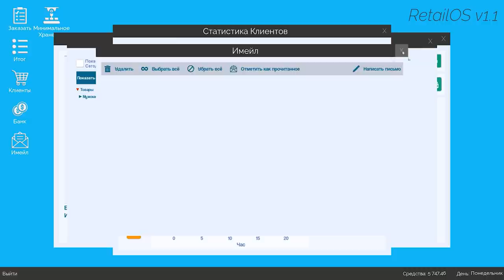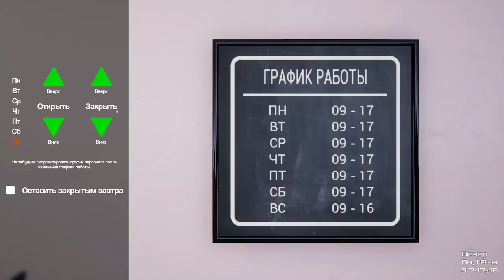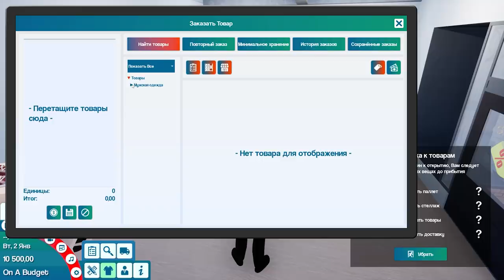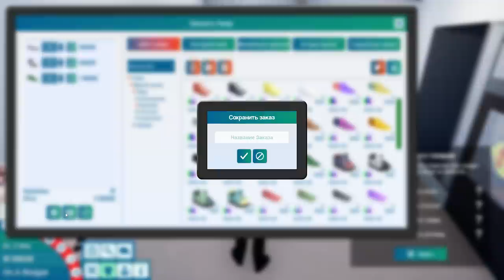КОРОЛЬ ТОРГОВЛИ И МОИ ПЕРВЫЕ ДЕНЬГИ King of Retail